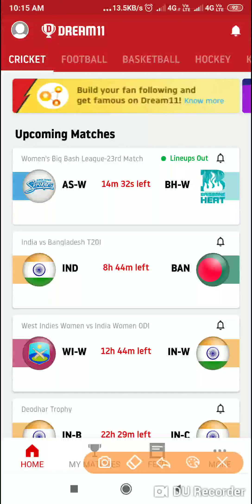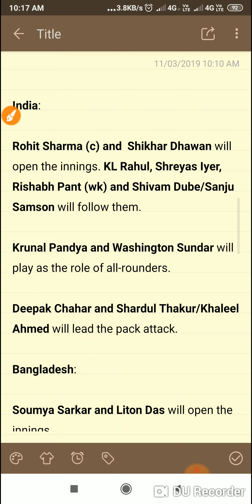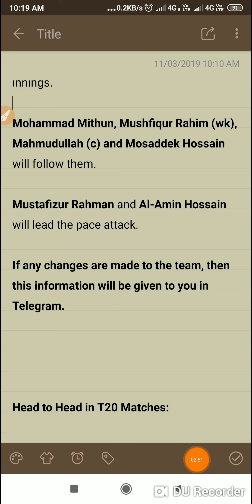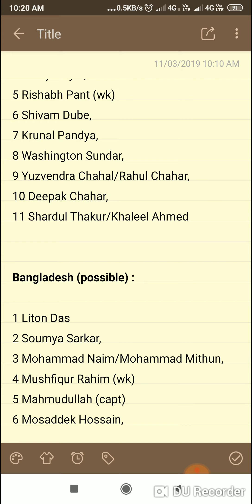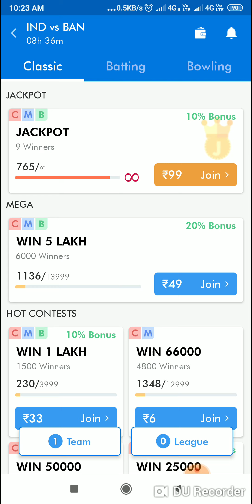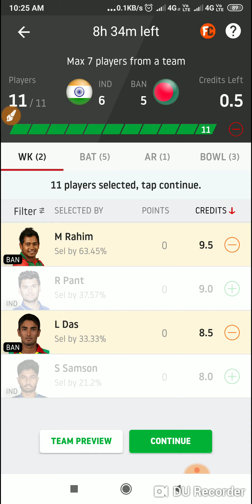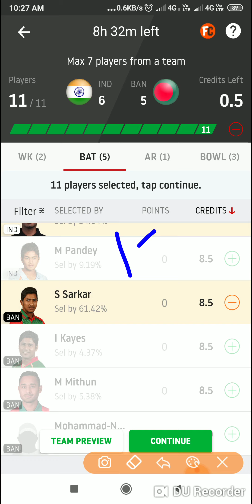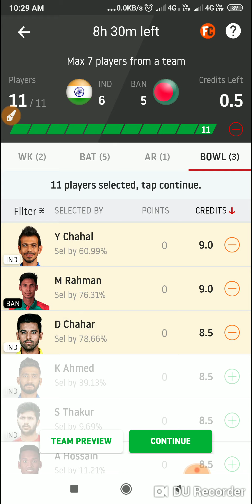IND vs BAN Dream11 Prediction,BAN vs IND Dream11 Prediction,1st T 20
Join The Latest Fantasy App GOsuper11

must Use Refer Code :-Raj123

IND vs BAN Dream11 Prediction, Team,IND vs BAN